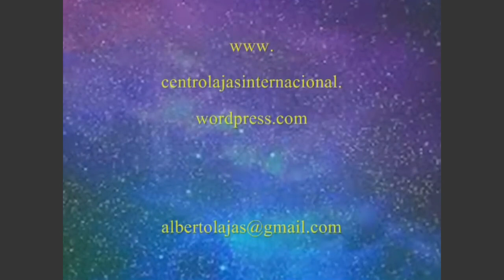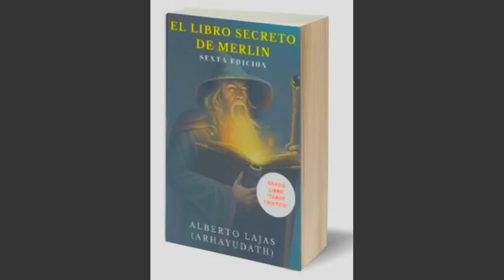Especial 13 aniversario-Fabrica tu agua de los deseos